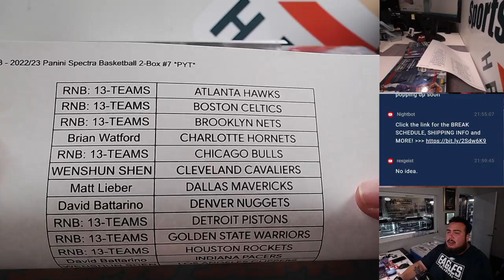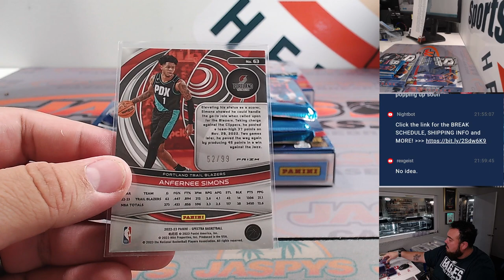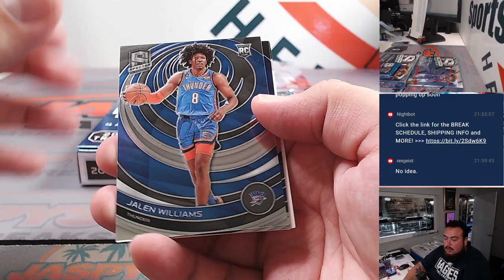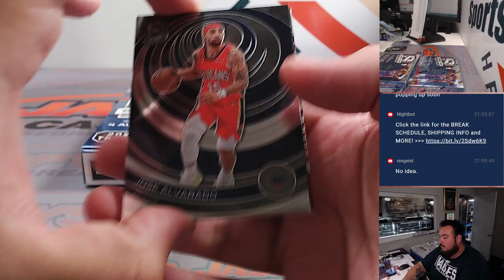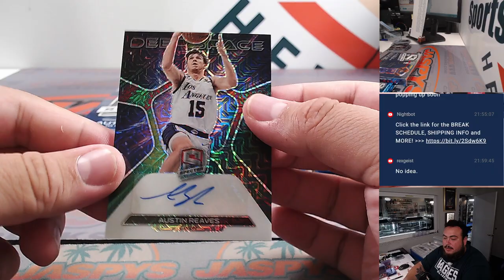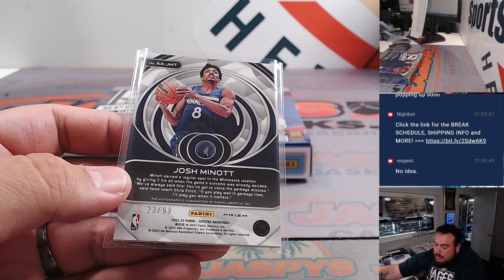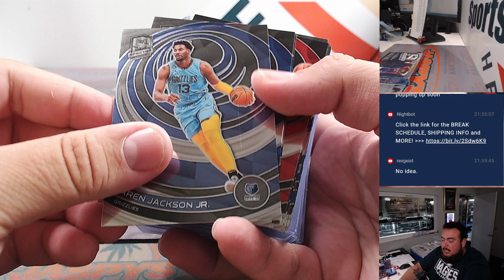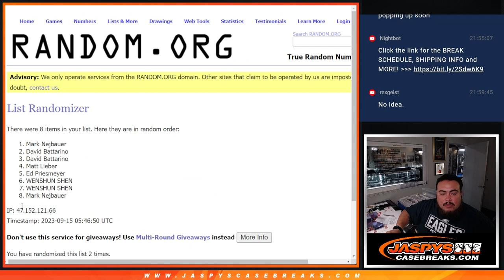Thu. 9/14/23 - 2022/23 Panini Spectra Basketball 2-Box #7 *PYT*